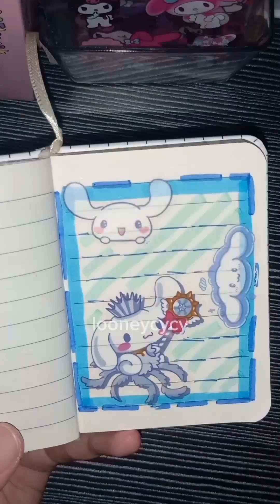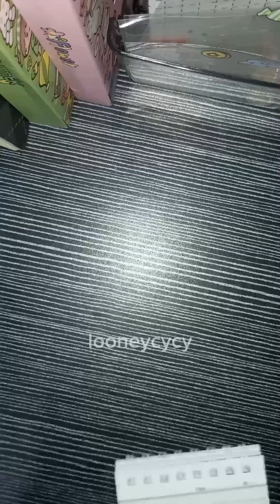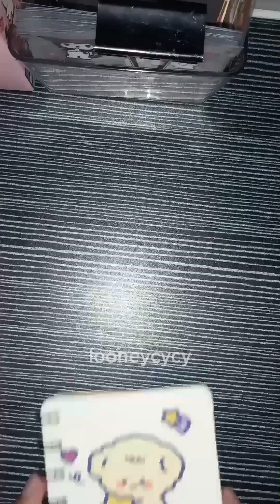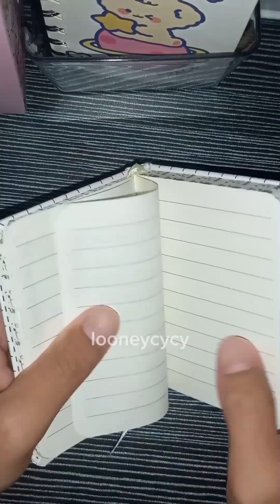sticker journaling ✿ with cute sticker ଓʚɞ♡ [ Looneycycy ]